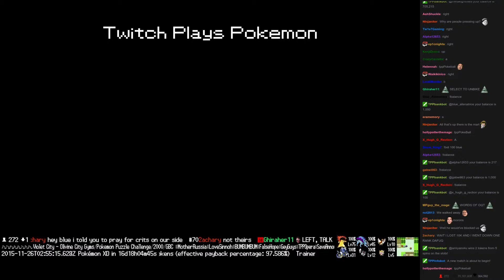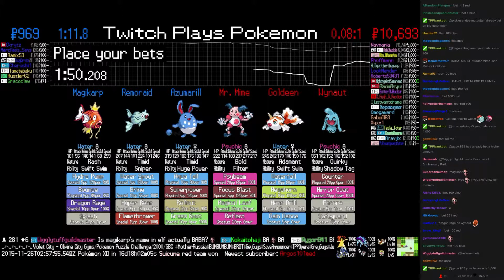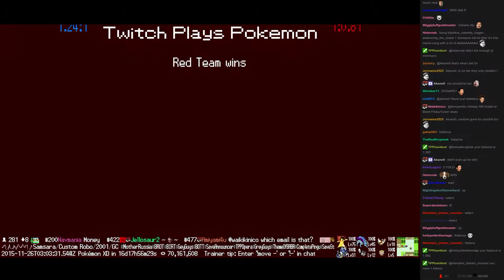Twitch Plays Pokémon Battle Revolution - Match #30618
Match #30618 [Blue: Azumarill, Remoraid, Magikarp] vs [Red: Mr. Mime, Goldeen, Wynaut]